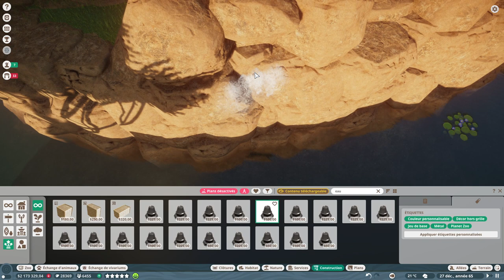[FR][MrGecko] Planet Zoo - Ep33 - Le passage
- Ardarin
- Broudaff
- Célestin
- Gaelden
- Inaru
- Mallevin
- Papillote